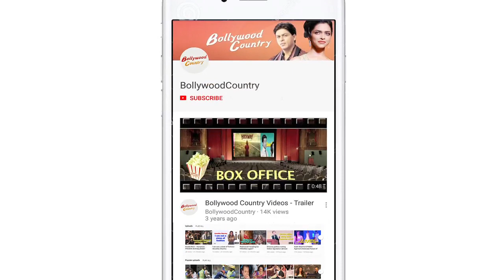Varun on the inspiration behind 'Sui Dhaaga' character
Bollywood actor Varun Dhawan says his character Mauji in the film "Sui Dhaaga" is inspired from comic character Suppandi. Varun essays a tailor and an office peon in the film.Varun said Shashank Khaitan, director of his next film "Rannbhoomi", is a fan of Amish's works. However, he said they will not steal his ideas, and will take permission if required.